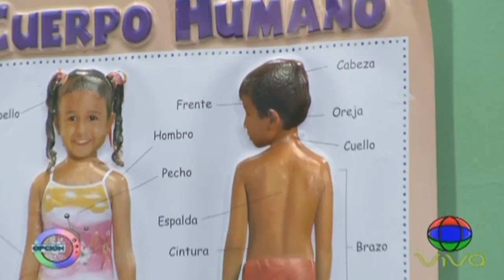El tipo no amanece vivo | La Opción 13